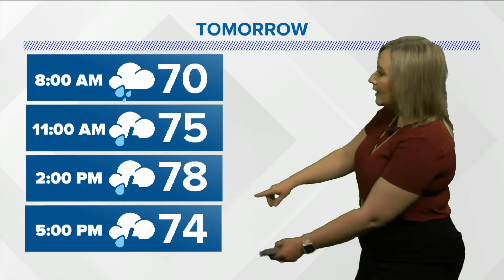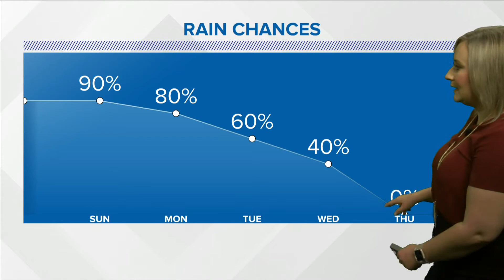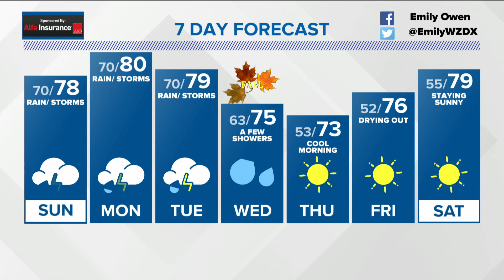Weather Forecast Saturday, September 18, 2021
Weather Forecast Saturday, September 19, 2021